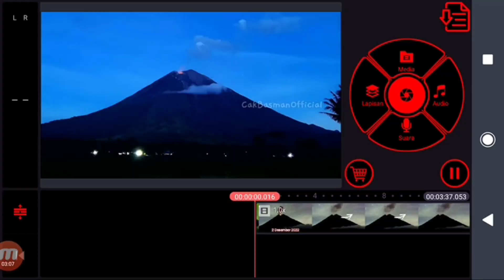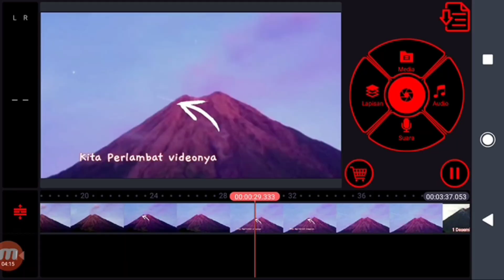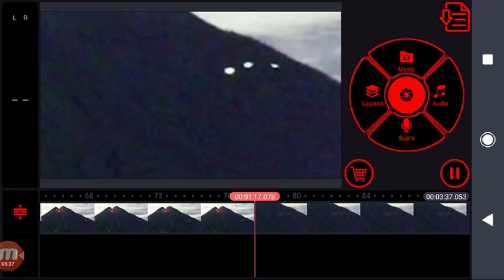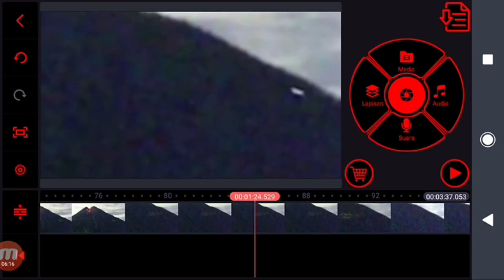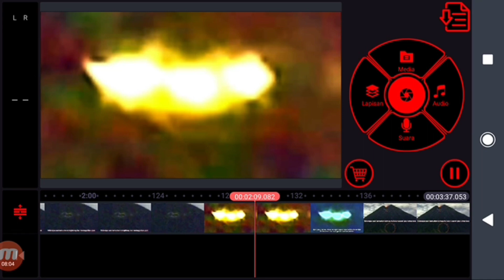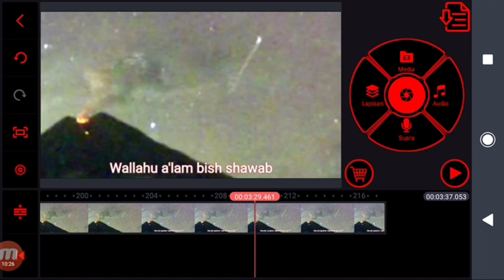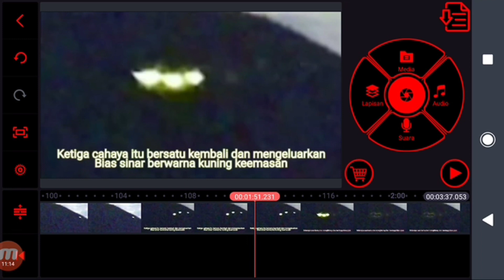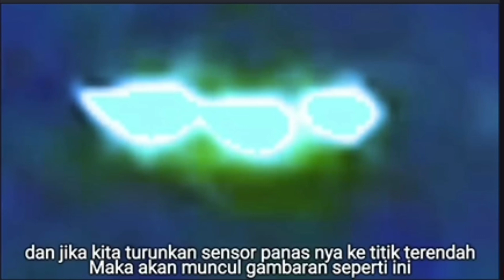GUNUNG SEMERU - Muncul 3 Hari Sebelum Erupsi 😕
Kang Zee menyuguhkan video-video viral tentang : pendakian horor pendakian horor gunung pendaki hilang terbaru cerita horor gunung lawu, pendaki hilang di gunung lawu terbaru, cerita pendaki gunung, kisah pendaki gunung, kisah mistis pendaki gunung, misteri gunung lawu, tersesat di gunung,
Terimakasih

__________________TERIMAKASIH_____________